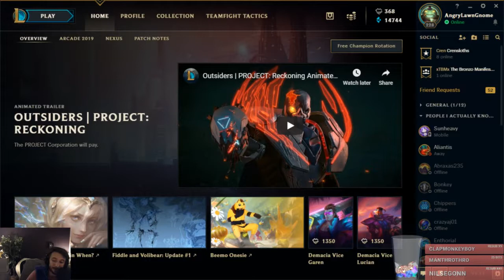Trying for Diamond!... in TFT. Almost one month till Classic WoW